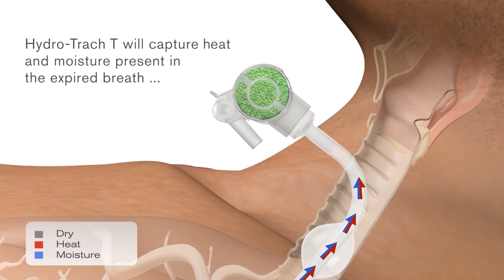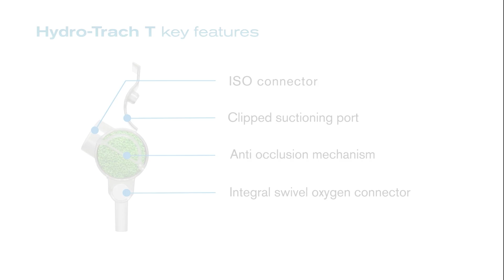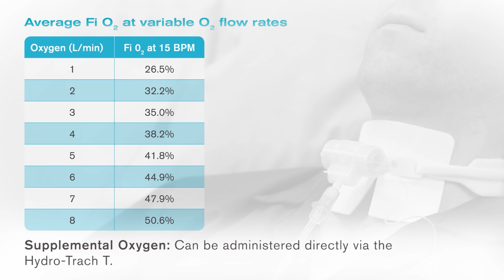The Hydro-Trach™ T HME from Intersurgical for use on tracheostomised patients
The Hydro-Trach T® Mk.II is a heat and moisture exchange (HME) device from Intersurgical designed for use with spontaneously breathing patients in order to reduce loss of heat and moisture during respiration.  Including a anti-occlusion mechanism, suction port and integrated oxygen connector.